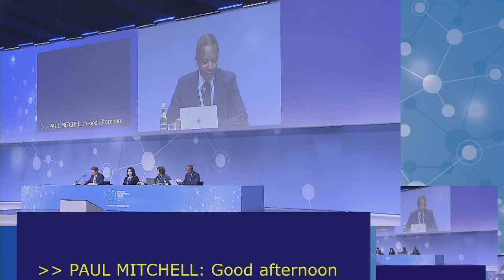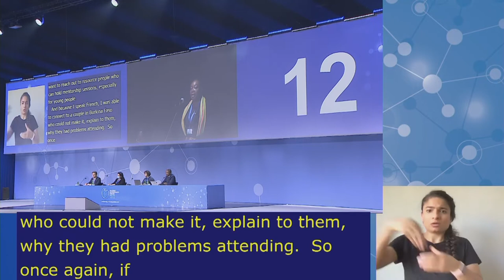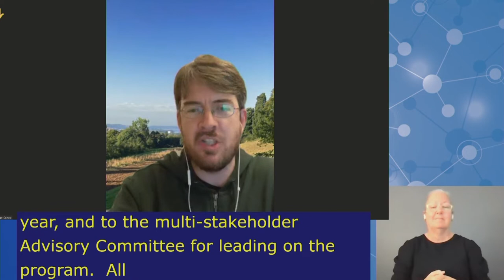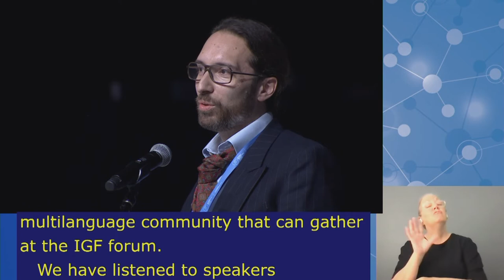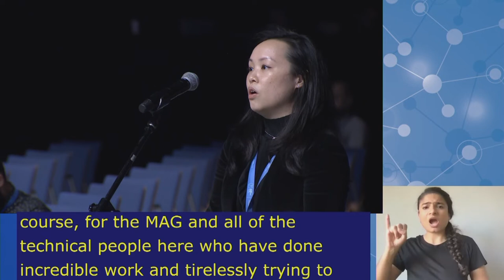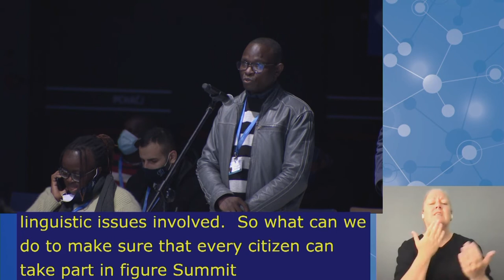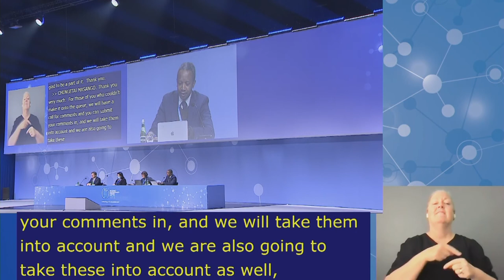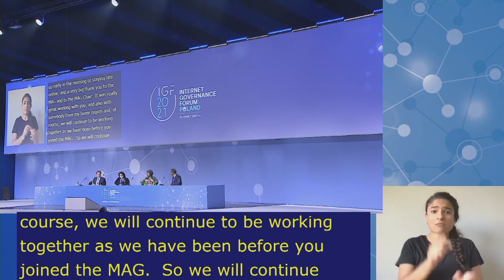IGF2021 – Day 4 - Plenary – OPEN MIC TAKING STOCK - Arabic